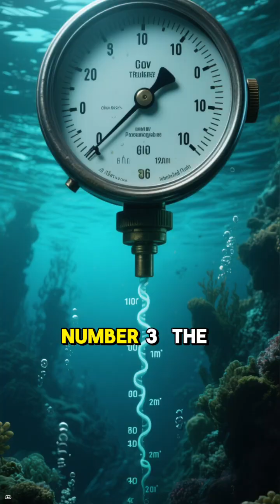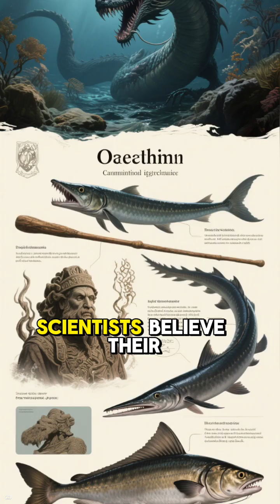DEEP SEA FACTS 101 ✅ Top Interesting & Secret Information About the Ocean, Fish & Creatures Video!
ABOUT:
The deep sea, encompassing over 95% of the planet's living space beneath the sunlit surface layer, is Earth's largest and least-explored biome, characterized by perpetual darkness, near-freezing or fluctuating temperatures near hydrothermal vents, immense hydrostatic pressure that can crush non-adapted forms, and a scarcity of food, which typically arrives as a slow, continuous "marine snow" of organic detritus sinking from above, or is concentrated in unique ecosystems like cold seeps and chemosynthetic hydrothermal vents. Organisms living in this hostile environment have evolved bizarre and specialized adaptations: many are soft-bodied, gelatinous, and slow-metabolizing to withstand the pressure and lack of resources; a significant portion are bioluminescent, using self-generated light for camouflage (counter-illumination), luring prey with angler-like appendages, finding mates, or startling predators; and predators often feature disproportionately large mouths and needle-sharp teeth—as seen in the Dragonfish and Fangtooth—to ensure any rare catch does not escape, while many scavengers, like Giant Isopods and Sea Pigs, cruise the abyssal plains for carrion. This enigmatic realm of the ocean, stretching into the deepest trenches, is home to an astonishing biodiversity of strange and wonderful creatures—from the 'Dumbo' Octopus with its ear-like fins to various translucent jellies and the Blobfish—all perfectly equipped to thrive in a world fundamentally alien to our own surface-dwelling existence.